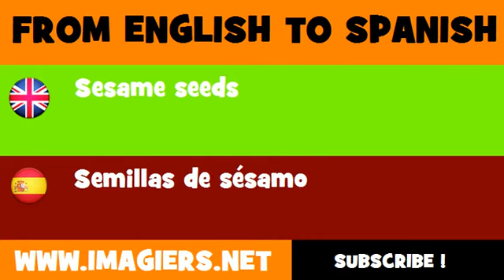ESPAÑOL = INGLÉS = Semillas de sésamo